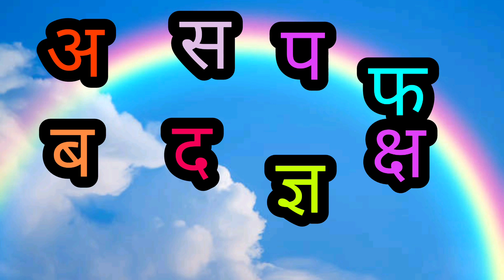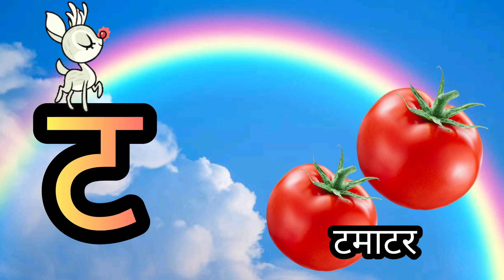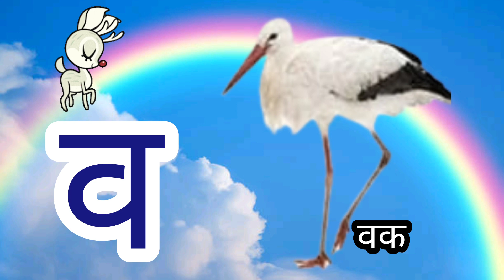अ से ज्ञ तक 🤗a se anar,aa se aam, k se kabutar 🤗 hindi consonants with pictures, अ आ इ ई 🤗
gha se ghadi
अ से ज्ञ
हिंदी स्वरव्यंजन
अ से अनार
hindi vernamala with LIVE example
हिंदी वर्णमाला
alphabet song
अ आ
hindi varnamala
hindi rhymes
वर्णमाला हिंदी
hindi
hindi alphabets
हिन्दी वर्णमाला
hindi varnmala
वर्णमाला हिंदी
hindi letters
हिंदी वर्णमाला
वर्णमाला
varnamala
hindi varnamala
hindi varnmala
varnamala geet
varnamala song
hindi varnamala
क से ज्ञ तक हिंदी
hindi varnmala
varnamala,varnmala
 हिंदी वर्णमाला
 Hindi varnmala,
kids poem
सचित्र
हिन्दीस्वर
हिन्दीगीत
हिंदीबालगीत
कखग
hindi rhymes
children learning
hindi nursery rhymes
rhymes nursery
 rhymes
kindergarten songs
videos for babies
Nursery Rhymes
 kids video songs
 kids videos
 kids song
हिंदी वर्णमाला
 rhymes
 phonics song
 k se kabutar
kids poem
nursery rhymes
 kids song